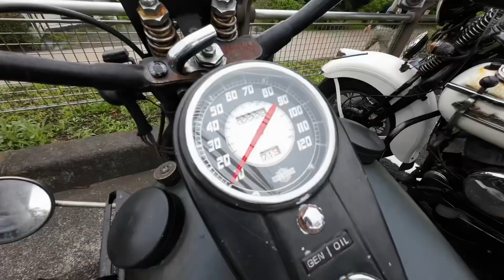Classic Motorcycle Touring